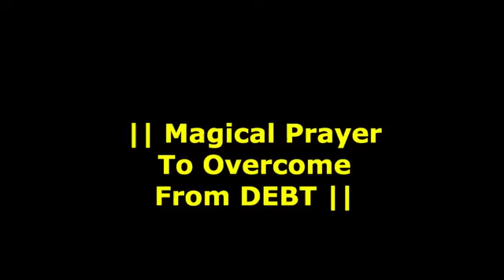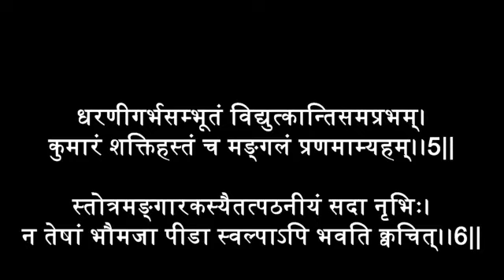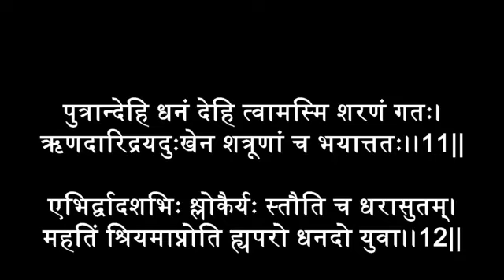Magical Prayer to over come from Debt Rinmukti strotram with VINIYOGAY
What is Rinmochan Mangal Strotram?
Rinmochan Mangal strotram is a special way to pray to god Mangal/Mars who keep control on power, property, prosperity, courage, anger and success. It is a belief that by reciting this strot daily devotedly can open the way of success.
Benefits of rinmochak Strotram:
One can come out of debt by performing mangal pooja daily by using this strotram.
Blockage in earning can be root out easily by the blessings of lord Mangal.
One can develop power to work and earn successfully.
One can live a successful life by having satisfactory monetary power by reciting this rinmochak strotram daily.
It can help to minimize kuja dosha or manglik dosha.
It also helps to overcome from the malefic effects of Mars/mangal.